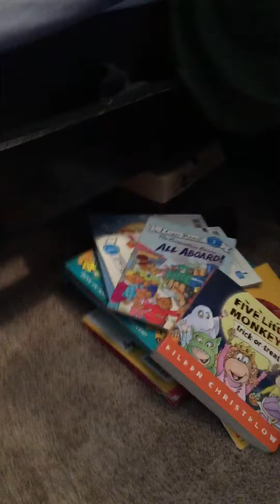Donald Duck's New Best Friend! (DESCRIPTION)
Donald finds a new best friend and Mickey is sad.